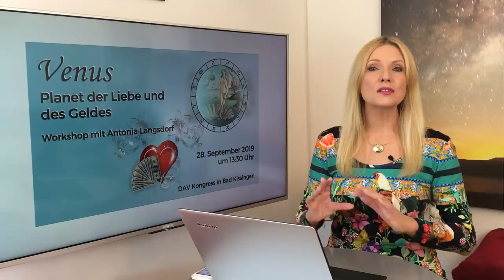Horoskop Ausblick Oktober 2019: Die kosmische Schwingung und Halloween